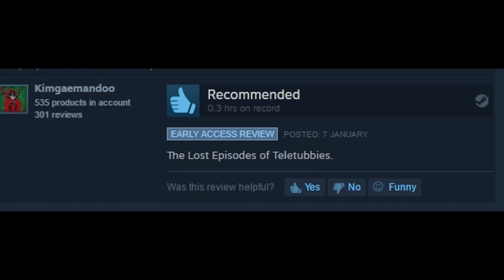[TF2 & Chill] Scottjaw & I Talk About An Old Cartoon & Hats